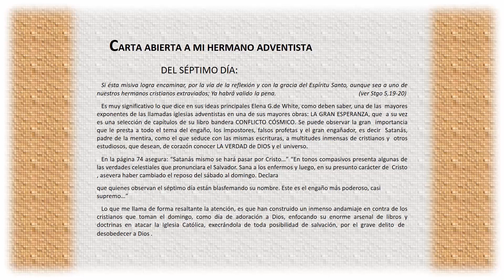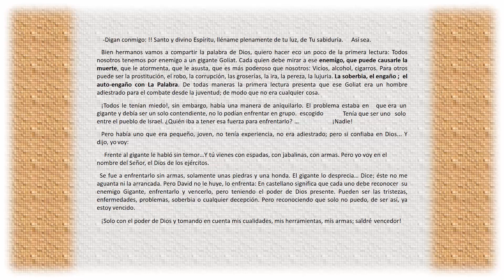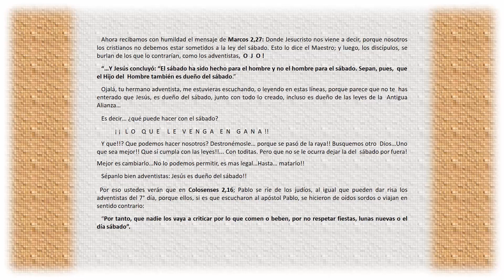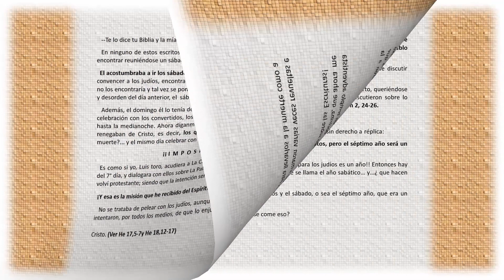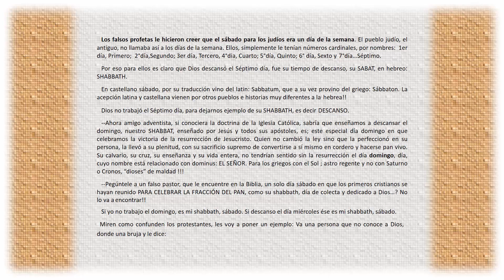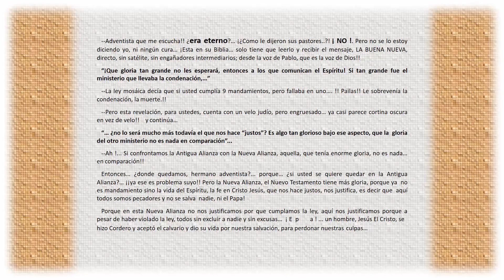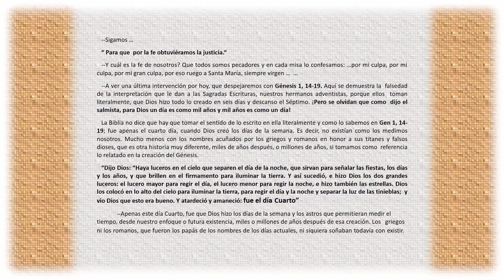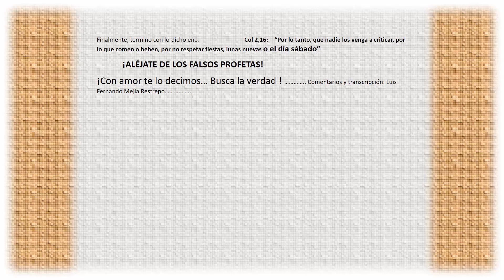Carta Abierta A mi Hermano Adventista ( Sin Portada )